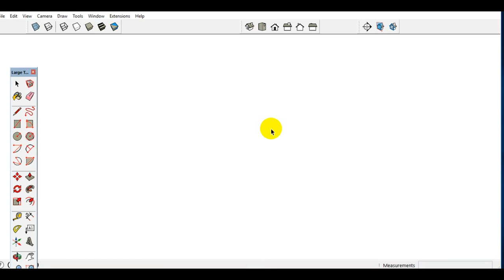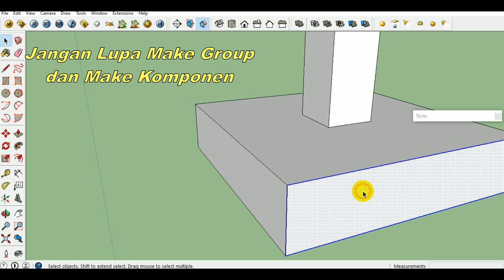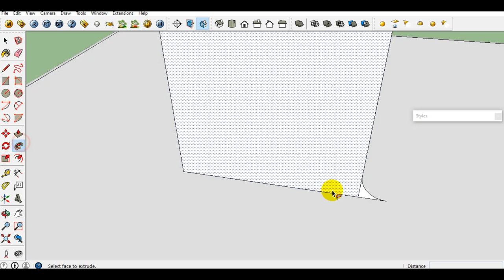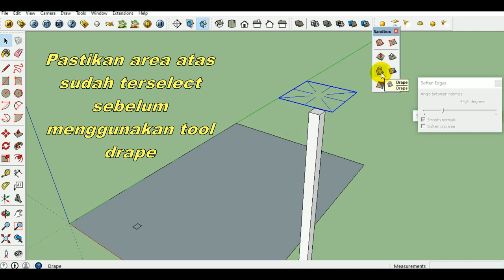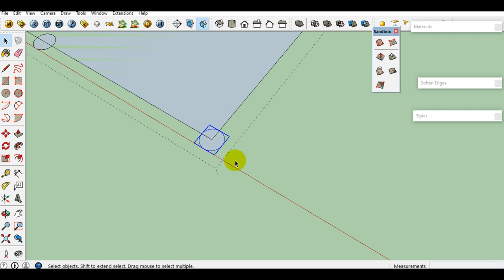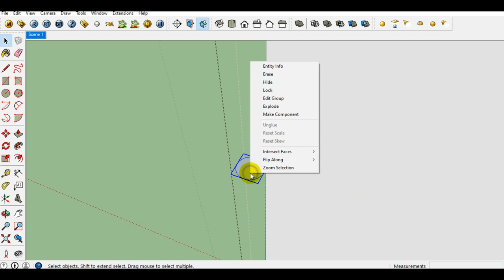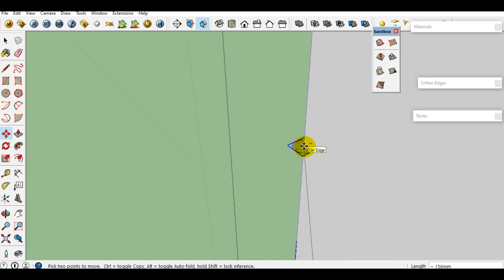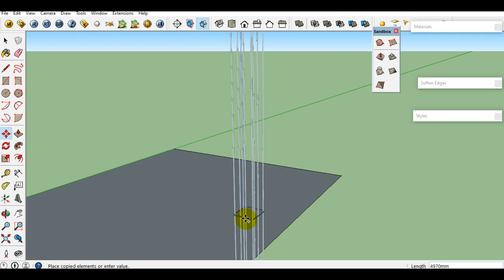Belajar Buat Detail Tulangan Pondasi telapak di SketChup